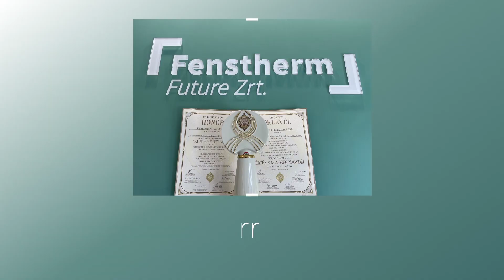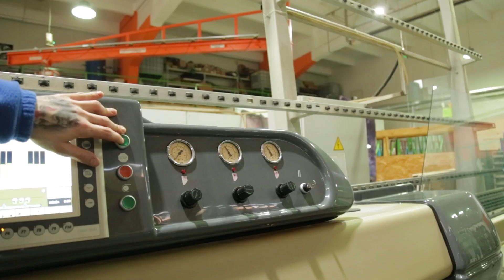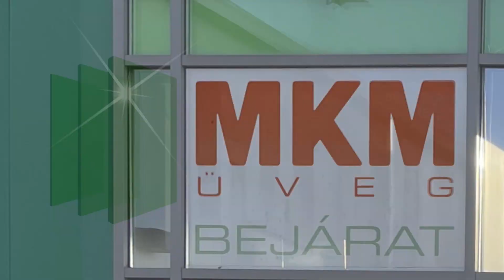Otthonteremtők 7 - 9. epizód